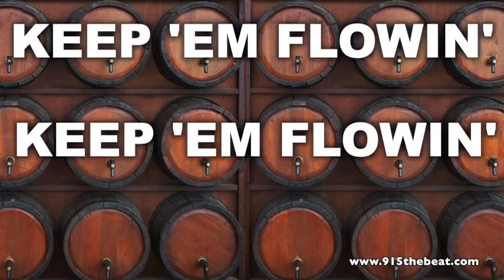Pumped Up Kegs-The Video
Here it is, The Beat Breakfast with Carlos, Sophie and Dave on 91.5 The Beat and the video for our 2011 Oktoberfest Media Challenge winning parody song Pumped Up Kegs!!!